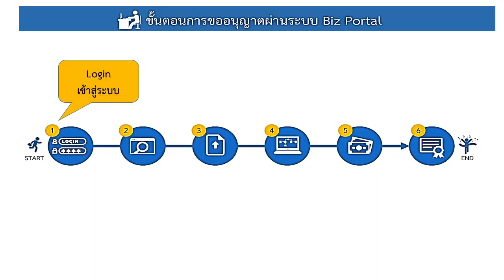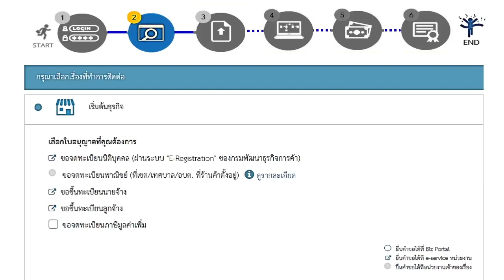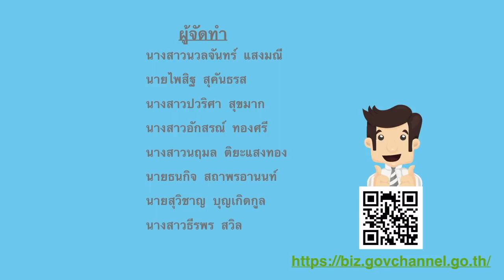เริ่มทำกิจการโดยถูกกฎหมาย Bizportal ช่วยคุณได้